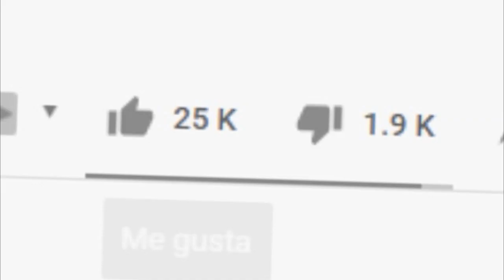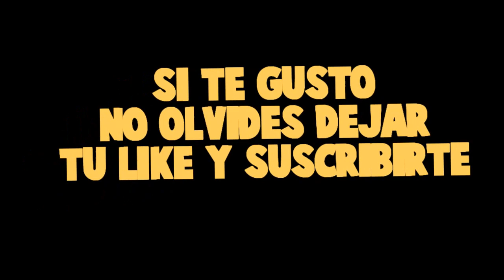NOS METEMOS EN LA BOCA DE FORKY *Mora y Timo en una misión arriesgada* - MINECRAFT con MODS ROLEPLAY